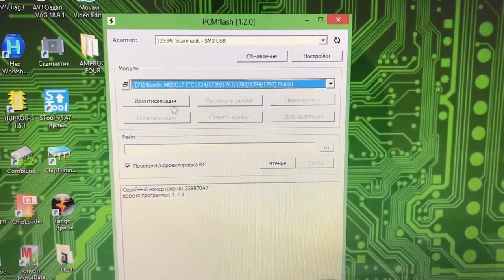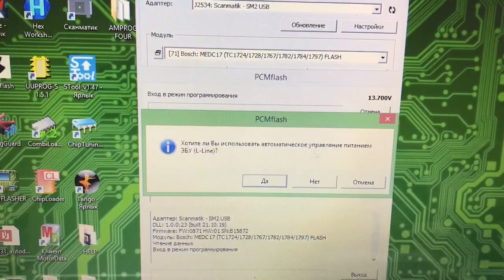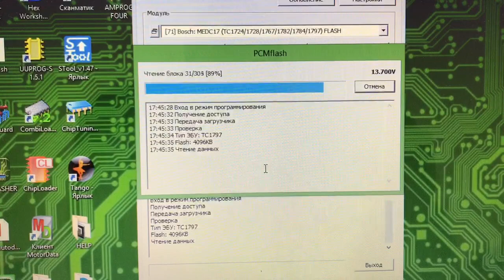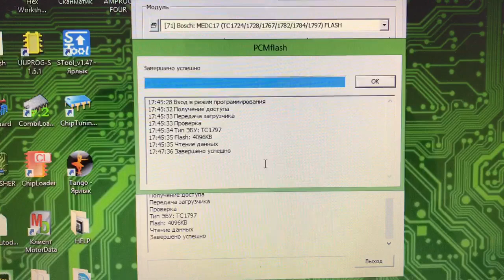PCM Flash 71 модуль и EDC17CP44 AUDI Q7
Чтение утонувшего блока EDC17CP44 AUDI Q7 с помощью модуля 71 и загрузчика PCM Flash.